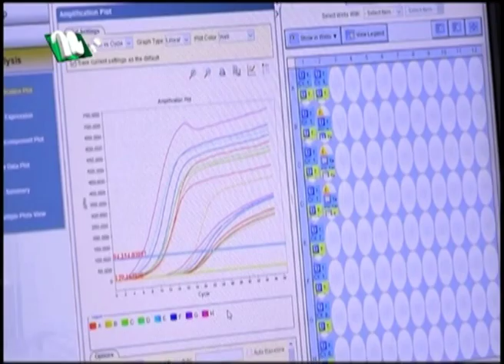চট্টগ্রামে আক্রান্তদের ৯৩ ভাগ ডেলটা ভ্যারিয়েন্ট